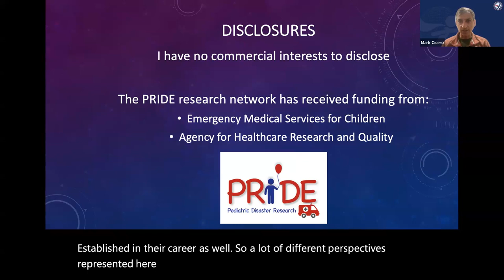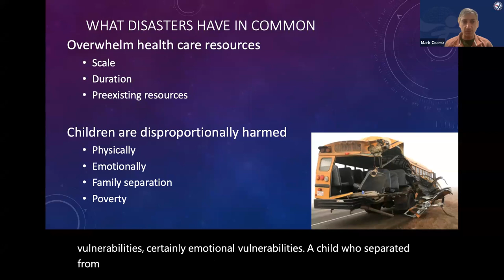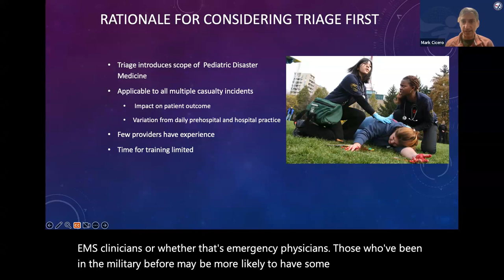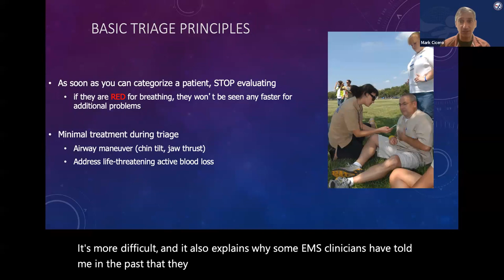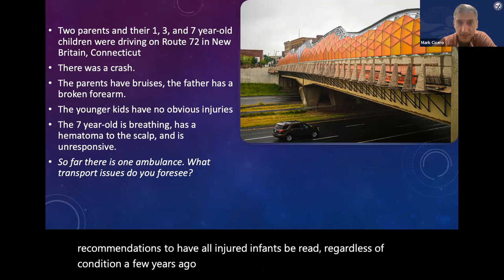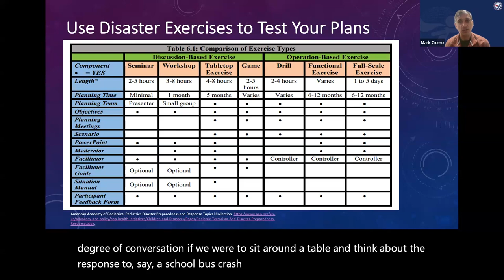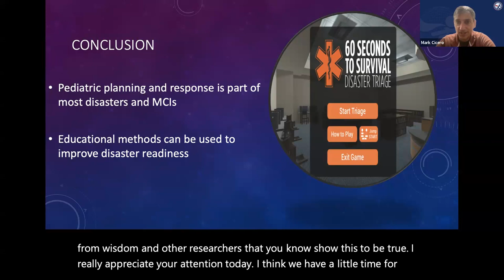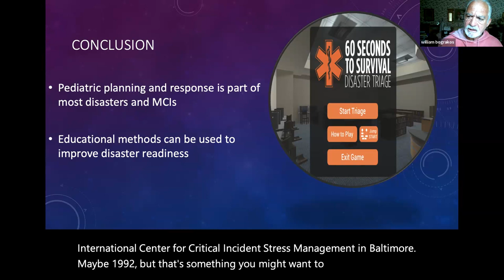Pediatric Disaster Preparedness - Dr. Mark Cicero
Dr. Mark Cicero from Yale University presents - "It Will Happen Again: Pediatric Disaster Preparedness and Response." This lecture was organized by WADEM's Student and Young Professionals Special Interest Group in May.

Learning objectives from this lecture include:
- Understand similarities and differences between pediatric and adult disaster readiness;
- Consider scene stabilization, triage, treatment on scene, and transport decisions for natural and human-caused disasters; and
- Discuss means for EMS and Hospital disaster training and systems testing.